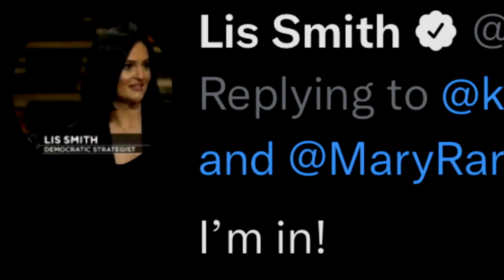Lis Smith: The Pete Buttigieg Political Love Story - "Any Given Tuesday" - YCBB (YouCantBeatBlue)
Pete Buttigieg broke onto the national political scene in 2020, due in much part to the work of political strategist, Lis Smith.  In her new book "Any Given Tuesday," Lis discusses her time as a senior advisor to Pete Buttigieg.  Lis also dishes with YouCantBeatBlue on Mallory McMorrow, Andrew Yang, Dr. Oz's run for governor.  Lis Smith also reveals a secret about Aaron Sorkin's "The West Wing" you won't hear in any other interview.

Mary Rarick: Producer/Writer -  on Twitter and TikTok @MaryRarick